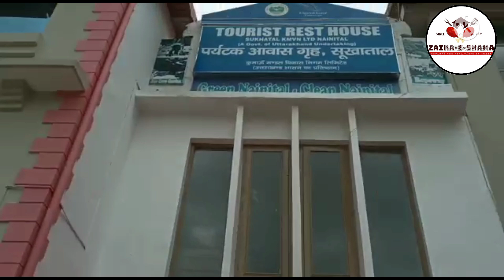Trip To Uttrakhand|Day1|Kmvn Rest house tour